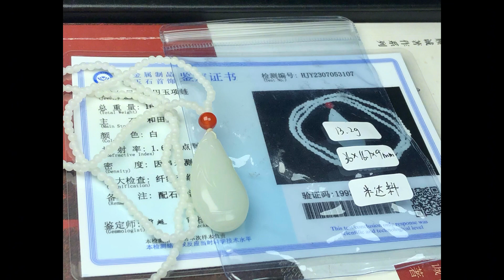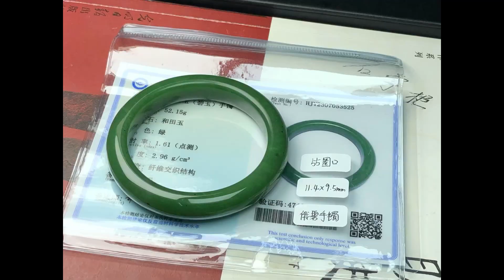和田玉售后的发财日记之117集